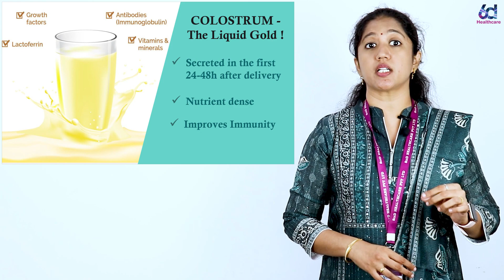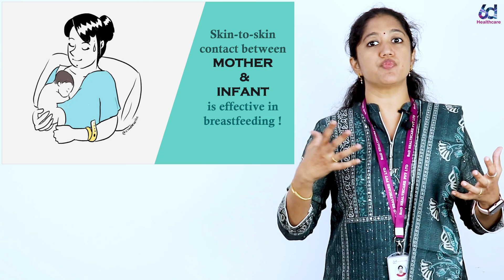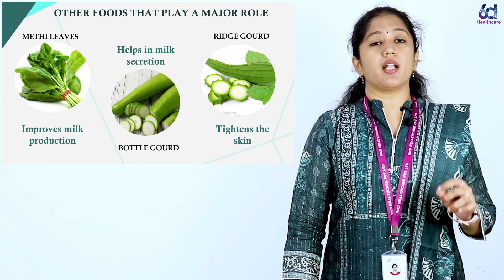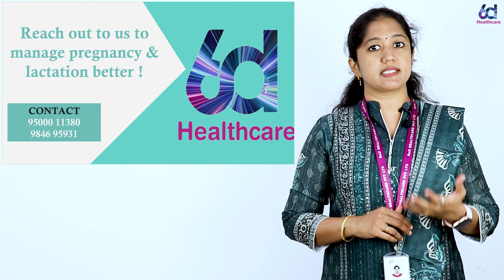பிரசவத்திற்கு பின் தாய்ப்பால் சுரப்பு அதிகரிக்க என்ன செய்ய வேண்டும்?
- Explains Ms. Bhuvana 9In Tamil) , Consultant Dietitian, 6d Healthcare, Chennai

For Personalized Diet Consultations on Obesity Management / Diabetes Management / PCOD Reversal from Certified Dietitians :

SixD Healthcare Pvt Ltd
First Floor
New No. 54/ Old No. 72, 7th Cross Street,
2nd Avenue, Defence Officers Colony,
Ekkattuthangal,
Chennai 600032